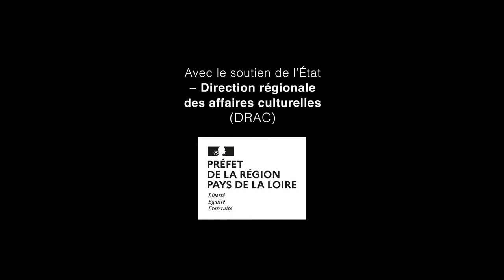Thomas Doucet & The G Lights - Black Trombone Sessions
Black Trombone présente Thomas Doucet & The G Lights pour les Black Trombone Sessions.

Titres :
1-The Only One You Know
2-A Broken Soul
3-Your Way Back Home
4-I've Been Loving You
5-In The Room 106

Vous voulez vous aussi présenter votre univers dans les Sessions ?

Avec le soutien de l'Etat - Direction régionale des affaires culturelles (DRAC)